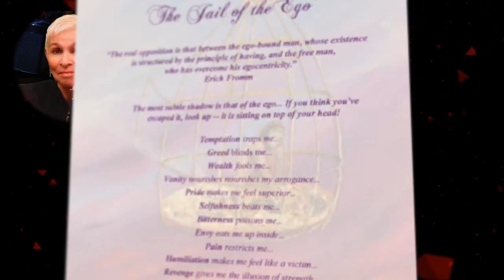The Dr. Pat Show – Talk Radio To Thrive By! Featuring Jacqueline Ripstein Episode 5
The Dr. Pat Show: Talk Radio to Thrive By!: The Art of HealingArt with Artist/Author Jacqueline Ripstein 8-Part Series. Am I Trapped by the darkness of the Ego...? Am I seeing the Colors of my Life? Lessons 9 and 10

Join Dr. Pat and Internationally renowned artist Jacqueline Ripstein as they take you on a journey through Jacqueline's remarkable book-The Art of HealingArt. You will be amazed how Art images reveal hidden messages..." From the other side. " This book encompasses our life's journey. It is a call to raise our consciousness and vibrations. An inspiring show...Don't miss it In this inspiring show we'll explore the next "lessons" in this one-of-kind jewel whose images reveal the Universe's Hidden Information. This series is dedicated to prepare you for the Universal shift that is already upon us In this hour, you'll learn very important Keys that will guide you to understand how to deal with your ego, your shadows, how to find them and turn them into an opportunity to reveal your Light...to lead you to live the most successful life, reflecting your Light and Colors to others.